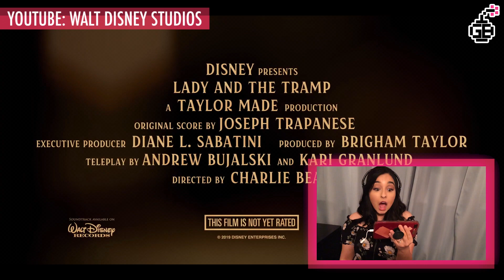Lady & the Tramp TRAILER REACTION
@AmyCassandraMtz LOVES ANIMALS and she LOVES trailers! So what better combo?

What do you think of the trailer?

Want to help Geek Bomb make rad content like Fungeons & Flagons?
We have a subreddit! Submit art & have discussions there!